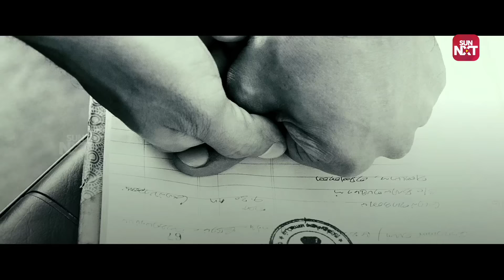Singam Mass Power Packed Scene🔥 | Suriya | Prakash Raj | Anushka Shetty | Full Movie on Sun NXT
Get ready for an adrenaline rush as Duraisingam takes on Mayil Vaahanam in this power-packed scene! Suriya's intense performance, Anusha Shetty's charm, and Prakash Raj's formidable presence create a cinematic spectacle. Directed by Hari, with a pulsating soundtrack by Devi Sri Prasad, this scene is a rollercoaster of action and drama!

Singam is a 2010 Indian Tamil-language action film written and directed by Hari, and produced by K. E. Gnanavel Raja under his Studio Green banner in association with Reliance Big Pictures, and distributed by Sun Pictures. It stars Suriya in the lead role, marking his 25th film, with Anushka Shetty, Prakash Raj and Vivek in other lead roles.